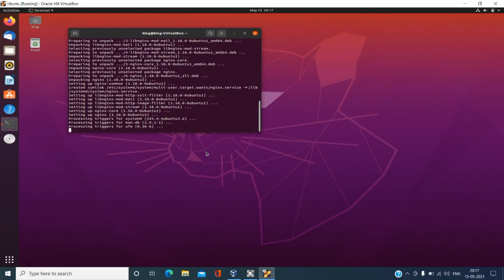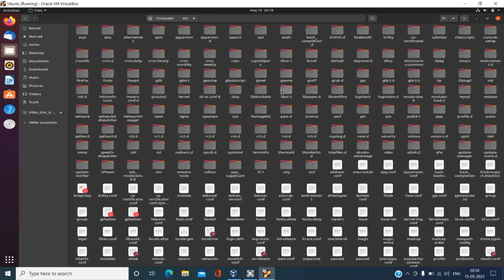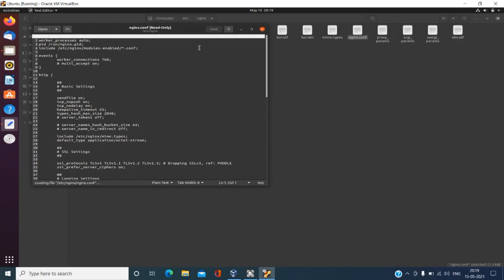nginx Installation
nginx [engine x] is an HTTP and reverse proxy server, a mail proxy server, and a generic TCP/UDP proxy server, originally written by Igor Sysoev. For a long time, it has been running on many heavily loaded Russian sites including Yandex, Mail.Ru, VK, and Rambler. According to Netcraft, nginx served or proxied 22.86% busiest sites in April 2021. Here are some of the success stories: Dropbox, Netflix, Wordpress.com, FastMail.FM.

Chandan Rajpurohit.